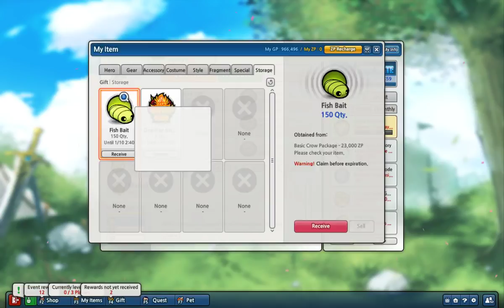북미로사 크리스마스 선물 클라스 | 로스트사가 Lostsaga 王牌对决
Ps. 쇼밤 여태까지 이러케 들뜬 선물은 처음이다.

접속만해도 무료로 준다. 꼭 다운받아서 받아보자

 CPU : Intel Core i7 4790
 GPU : GeForce GTX 960
 RAM : 12GB (8G+4G)

Nvidia 제어판 설정 : 밝기 70%
Nvidia Option : brightness 70%

Antialiasing : Ultra / Others : Low
안티에일리어싱 :  최상 / 그외 최하